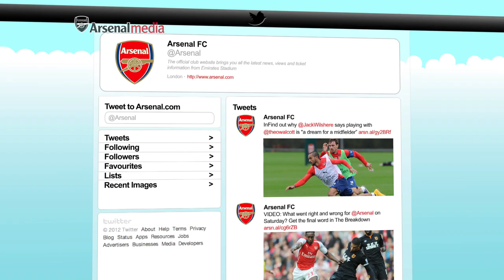Hector Bellerin: 'Nacho can eat for five people'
Hector Bellerin answers fans' questions in our latest Twitter Takeover.